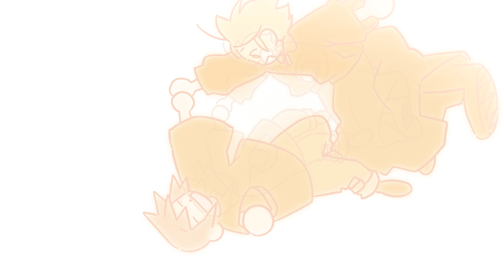우는가시 (Crying Thorns)｜Animation Short Film 2022｜청강애니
제작 : 박윤지
Director : Park Yoonji

상실감이 뿔로 자라나는 세계에서,
혜은이라는 친구를 만나, 여러 사건사고를 겪는 짱이의 이야기
In a world where loss grows into horns, The story of "Jjangi" who meets a friend named "Hye-eun" and goes through various accidents

청강문화산업대학교 애니메이션스쿨 2022년 졸업작품